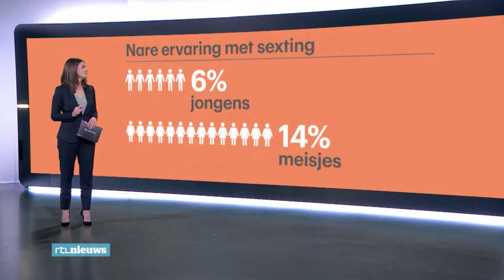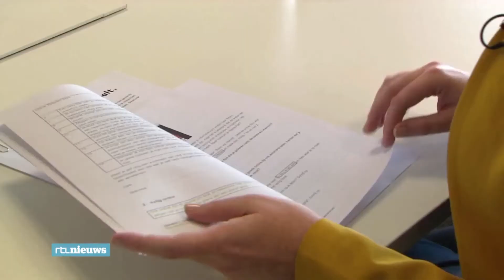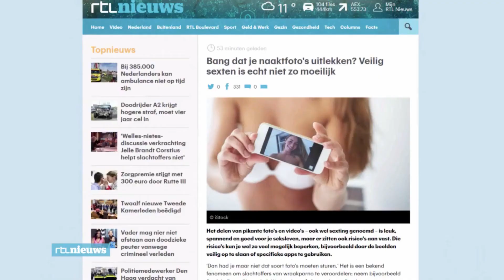RTLNieuws item Teun van 31 oktober 2017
Item over sexting en bureau Halt met beelden uit de voorstelling Teun van TEN Producties
Spel: Corien Feikens en Boudewijn Koops